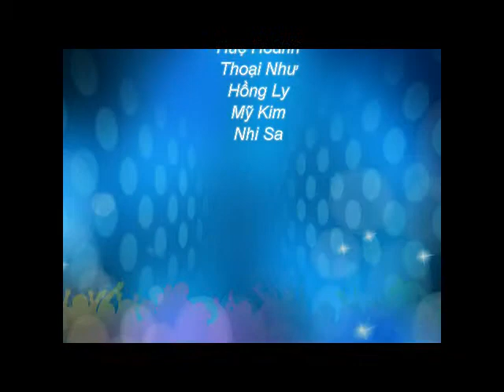Du học Mỹ - Giới thiệu trường Western Kentucky